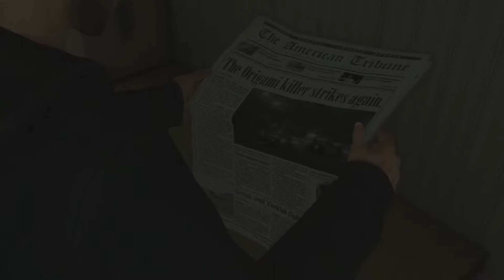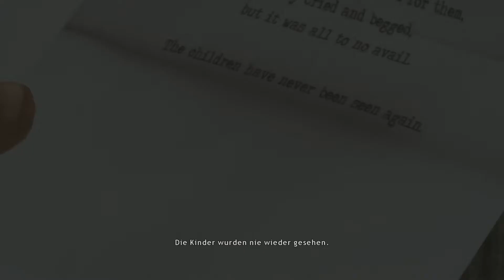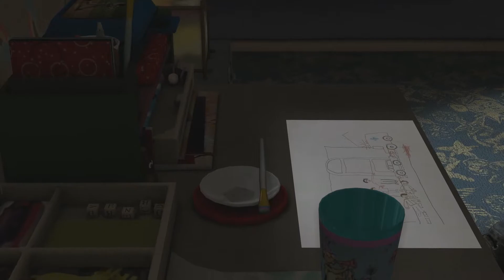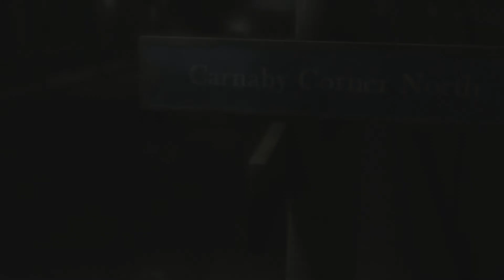🌧HEAVY RAIN🌧 {Remastered} #003: Das Leben getrennt von der Frau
Wichtige Info in der Aufnahmesession von Heavy Rain hat mein Mikro nicht alles aufgenommen was ich gesagt habe ... ich hoffe ihr nehmt mir das nicht übel das ist in paar Folgen leider so ... :(

Es kann nicht wahr sein... was ist nur passiert ... das ganze ist einfach so traurig und wieso werden wir wach auf einer Strasse ?  Schaut selbst :D